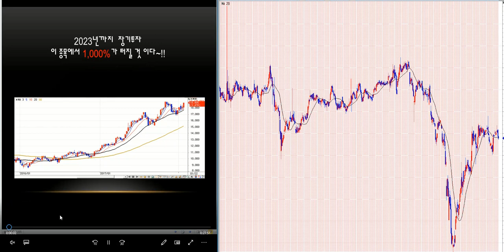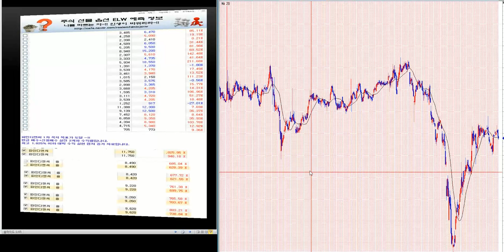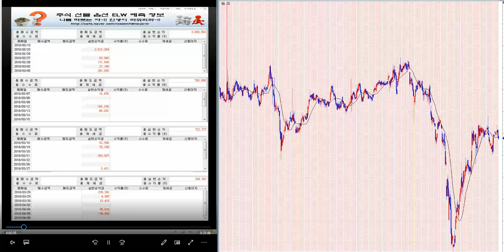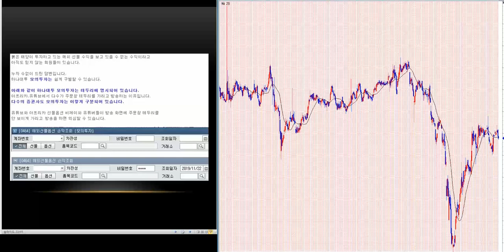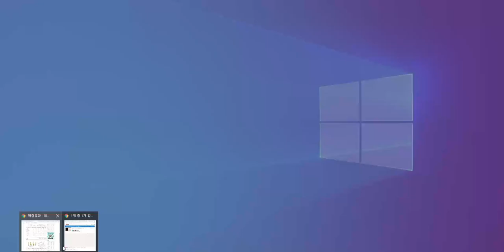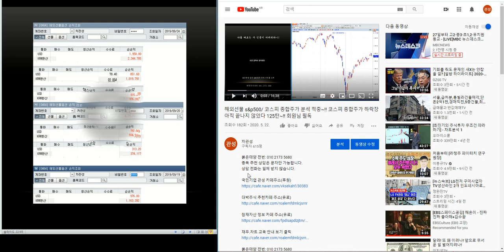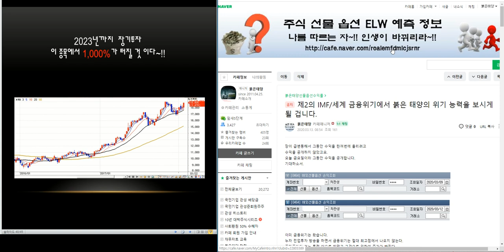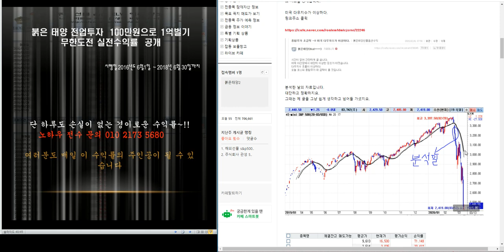1.500% 이상 대박 주식시리즈 219탄/제2의 IMF/ 세계 금융위기 극복 전국민 프로젝트~!!/삼성전자.코스피 분석